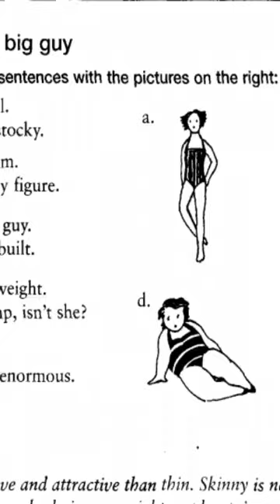İmam Mehdi Hakkında Yazışmalar Olur. *Hadis*